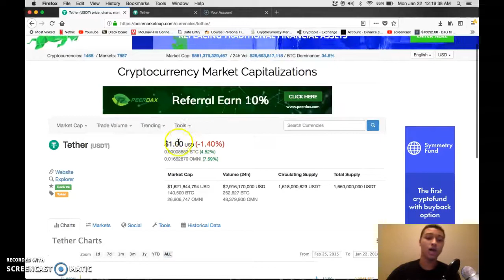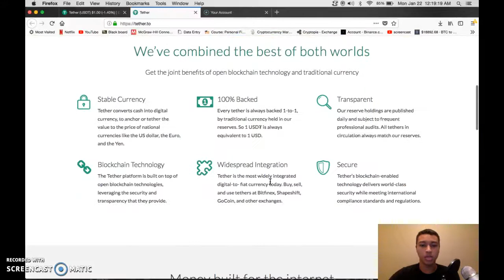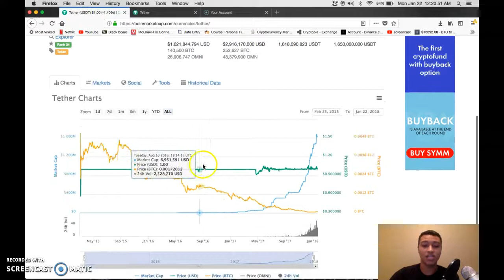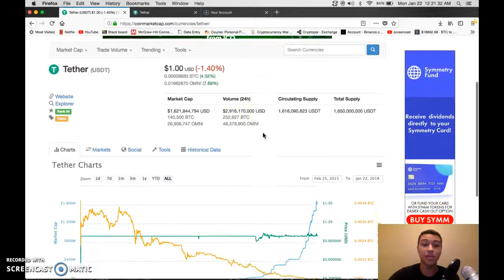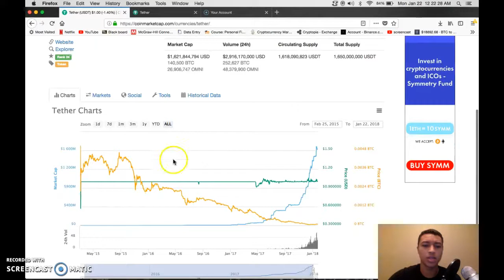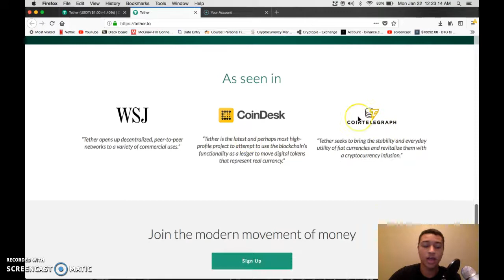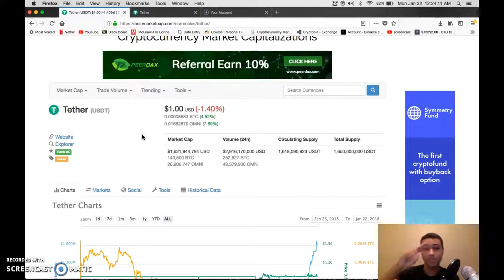TETHER IS THE NEW COIN STORAGE! (DON'T LOSE MONEY ON DIPS)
On this episode of Keeping up with Crypto we go over the utility of Tether, pertained to its ability to stay at a dollar.